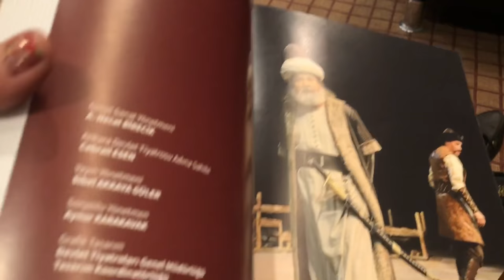Ankara devlet tiyatrosu🎭 Cüneyt gökçer sahnesi / OSMANCIK 🎭